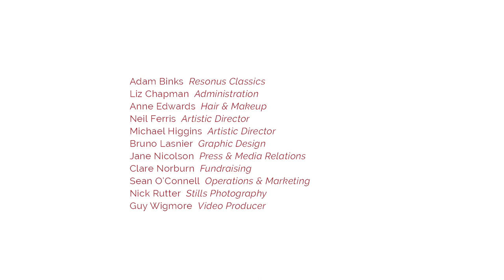Sonoro: How lovely are thy dwellings fair by Russell Hepplewhite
Choral Inspirations: Six new commissions inspired by six choral classics

How lovely are thy dwellings fair, O Lord of Hosts.
My soul ever longeth yea fainteth for the courts of the Lord.
My heart and flesh cry out for the living God.
Blest are they that in thy house are dwelling.
They ever praise thee, ever more!

Sonoro
Neil Ferris, conductor